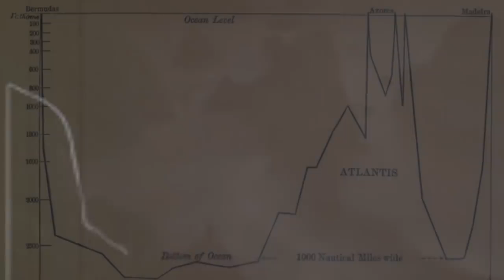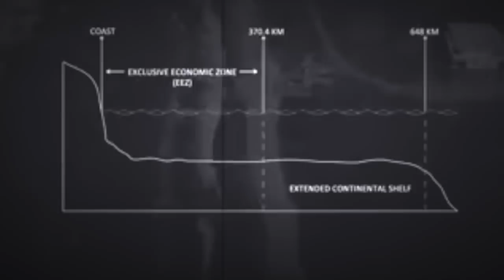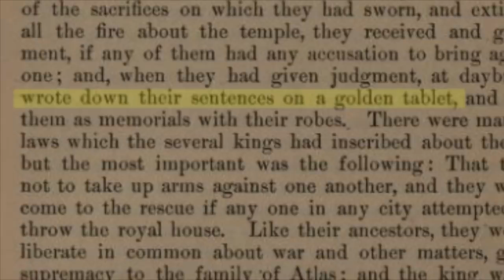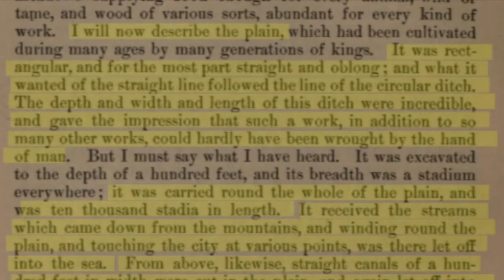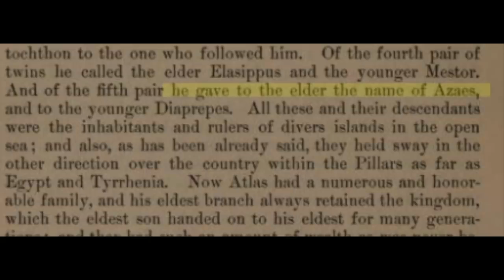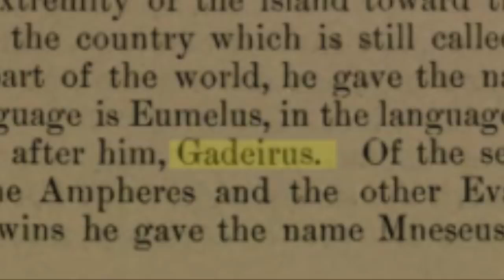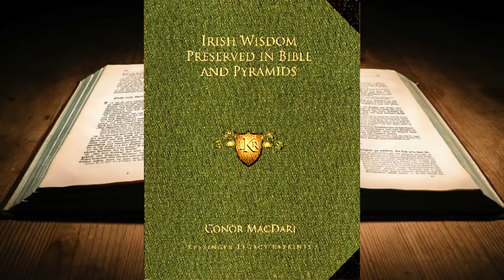ATLANTIS RISING - Part ll